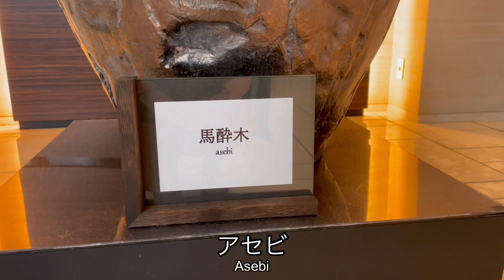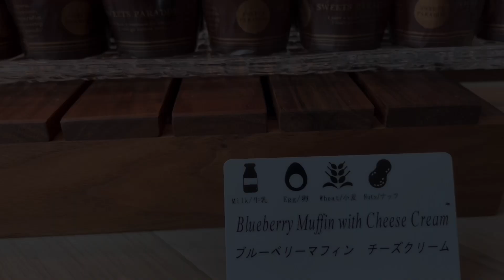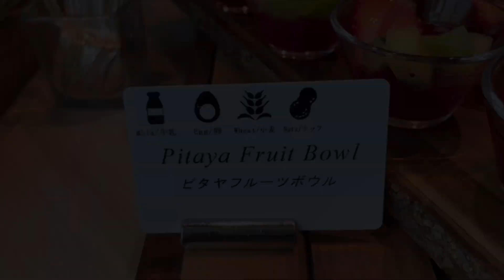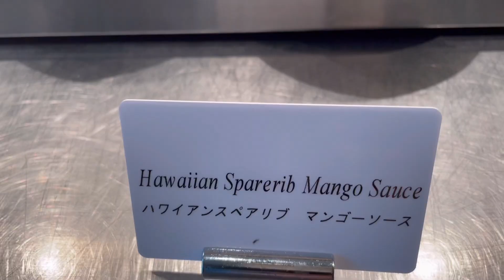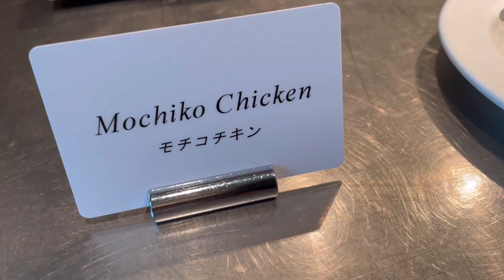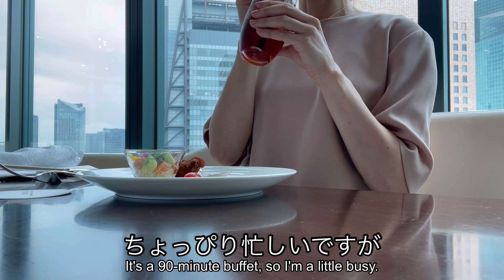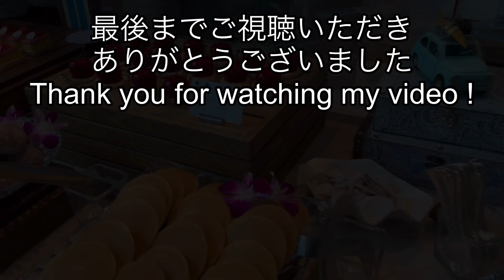マラサダやパンケーキが食べ放題！コンラッド東京ハワイアンスイーツビュッフェ／ホテルビュッフェ／2022年5月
コンラッド東京で開催中のスイーツビュッフェをご紹介いたします。「Hawaiian Wave スイーツビュッフェ」はトロピカルなハワイの人気スイーツが勢ぞろい！夏気分満載のとっても素敵なハワイアンスイーツビュッフェで、マラサダやパンケーキも食べ放題です！

■今回の「ホテルごはん」はこちら↓
コンラッド東京
セリーズ
Hawaiian Wave スイーツビュッフェ
期間2022年5月21日〜8月28日
¥6,000-税サ込み（90分制）

■ コンラッド東京のランチビュッフェ、スイーツビュッフェの過去動画

・【ホテルビュッフェ】コンラッド東京でいちご🍓いちご🍓いちごスイーツビュッフェ

■動画目次
02:46 スイーツのビュッフェ台
04:37 ポキサラダ
05:16 エッグベネディクト
05:42 ピニャコラーダ
06:20 モヒートゼリー
06:59 ピタヤフルーツボール
09:06 マンゴーとイチゴのムース06:20 モヒートゼリー
10:37 ココナッツケーキ
11:09 メロンのショートケーキ
12:28 マカダミアクリームのパンケーキ
12:58 マラサダ
15:24 ハワイアンスペアリブ マンゴーソース

■ 毎週おいしいホテルごはん配信中！